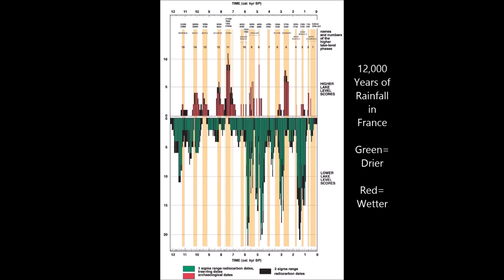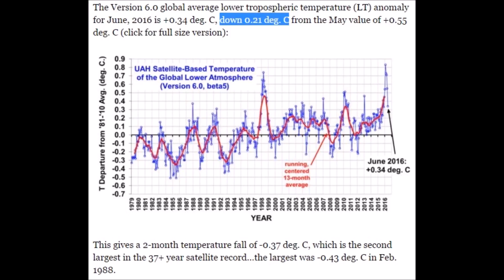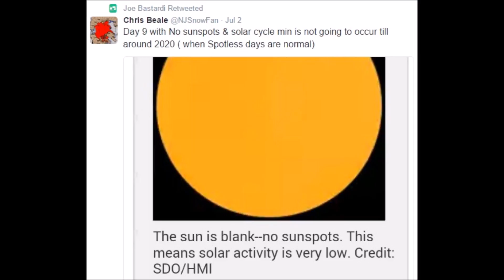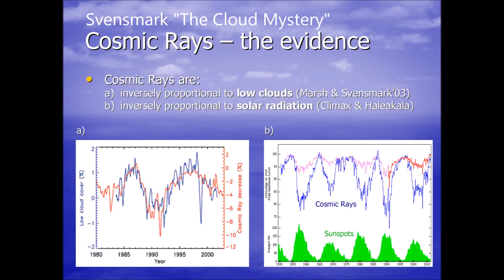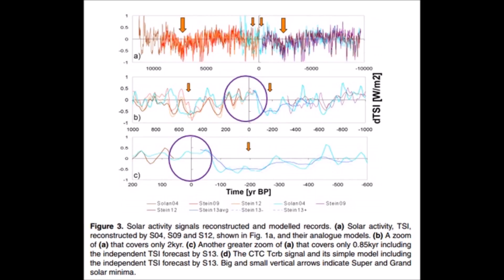Global Temps Drop with Blank Sun, Dust Storms & CLEXIT | Mini Ice Age 2015-2035 (181)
UAH global temperatures have dropped the 2nd most since the satellite era began. The Sun continues to stay sun spotless for its 9th day, which is years ahead of the norm. Massive dust storms bellow off west Africa all the way to Europe. New reports link our Sun to Earths climate, but IPCC says they dont' care.